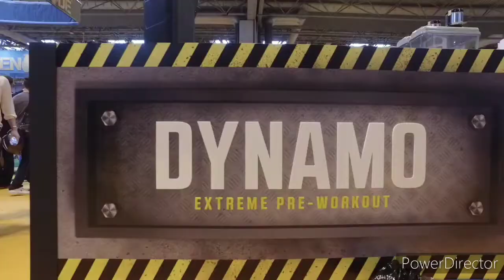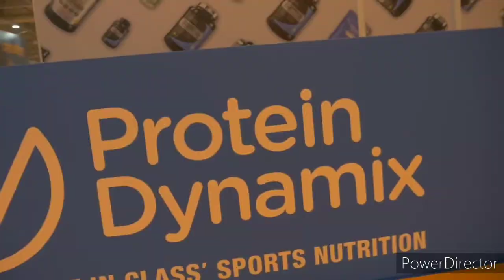Dymatize Protein Vs On Whey Gold दोनों में कोन सा ले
Hello Friends 😊❤️

Product Info :-
General Traits
Protein % per Serving 69.0
Price per kg 2817.32
Number of Servings 63
Serving Size 36 g
Protein per Serving 25 g
Vegetarian/Non-Vegetarian Vegetarian

On Why Gold Standard :-
Product Info :-
General Traits
Protein % per Serving 76.0
Price per kg 2617.78
Number of Servings 144
Serving Size 31.5 g
Protein per Serving 24 g
Vegetarian/Non-Vegetarian Vegetarian

Facts About Protein Supplement :-
Protein is an important part of our diet and key to building and maintaining all types of body tissue, including muscle. It contains amino acids, the building blocks used for muscle growth. Protein powders, available as shakes, bars and capsules, are one of the most popular muscle-building supplements.

Why Protein Is Important :-
Humans can't survive without all nine essential amino acids. Protein is essential to building bones,and body tissues, such as muscles, but protein does much more than that. Protein participates in practically every process of a cell.

Protein is Important For MUSCLE SUPPORT & RECOVERY
Whey Protein Isolates (WPI) are the purest form of whey protein that currently exists. WPIs are costly to use, but rate among the best proteins that money can buy. That's why they're the first ingredient you read on the Gold Standard 100% Whey™ label. By using WPI as the primary ingredient along with premium ultra-filtered whey protein concentrate (WPC), we're able to pack 24 grams of protein into every serving to support your muscle building needs after training. ON's attention to detail also extends to mixability. This superior quality powder has been instantized to mix easily using a shaker cup or just a glass and spoon. There's no doubt that this is the standard by which all other whey proteins are measured.